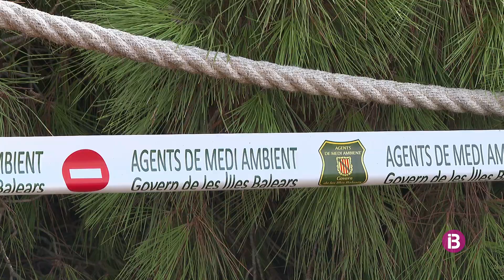Un dels arbres singulars d'Eivissa, romput per mor del vent del cap de setmana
El Pi Ver de Can Besuró té més de 100 anys i comptava amb una capçalera de 25 metres de diàmetre